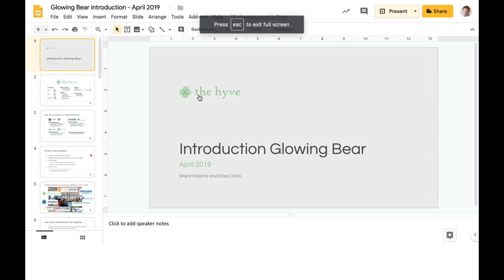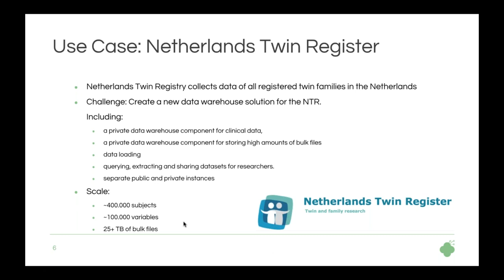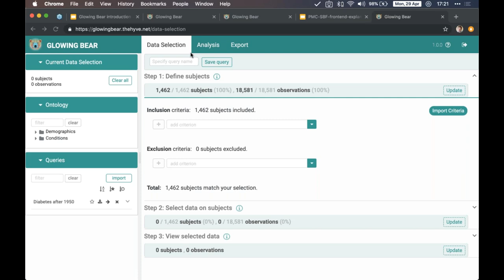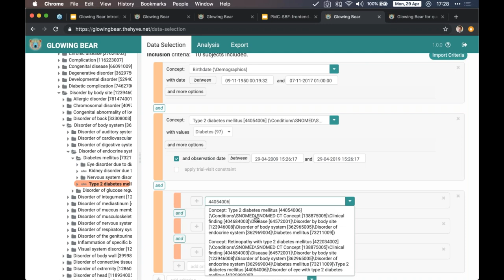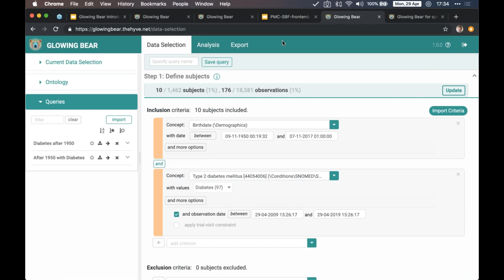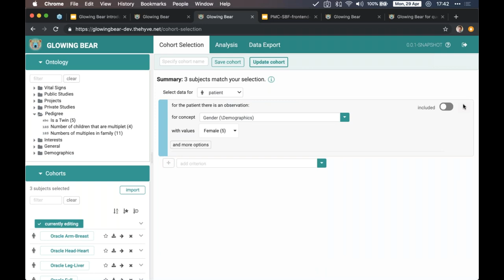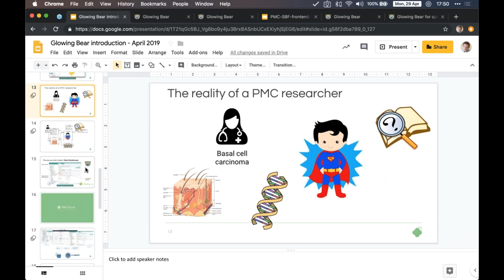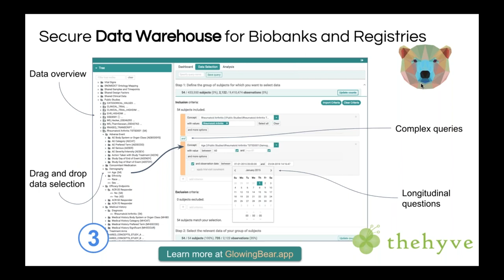29 Apr 2019 Training Glowing Bear